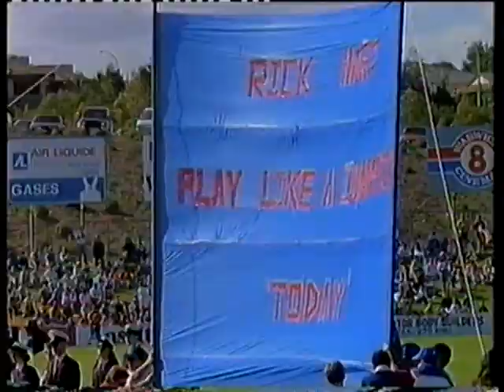West Perth Celebrating 125 Years.mpg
West Perth Football Club Celebrating 125 Years
Created by Frank Alvaro